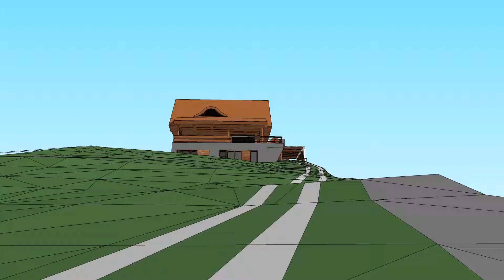PROJEKT DOMU Z BALA